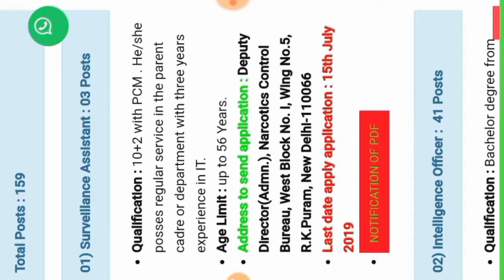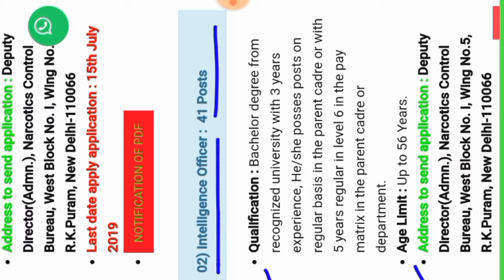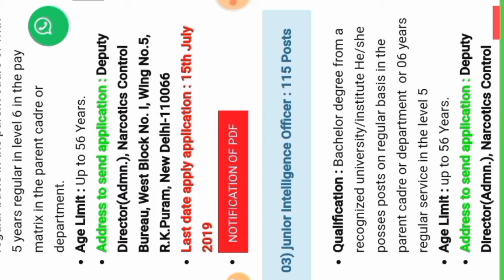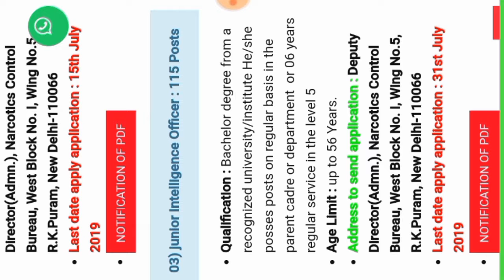नारकोटिक्स कंट्रोल ब्यूरो मध्ये 159 जागेसाठी मुदतवाढ . 31/July/2019 NCB Recruitment 2019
Namaskar mitrano,

नारकोटिक्स कंट्रोल ब्यूरो मध्ये 159 जागेसाठी मुदतवाढ . 31/July/2019
NCB Recruitment 2019

NCB Recruitment 2019
NCB Recruitment 2019 : Narcotics Control Bureau has been published an official notification for Surveillance Assistant, Intelligence Officer and junior Intelligence Officer of 159 Posts. Eligible and interested candidates can be apply online application for NCB bharti 2019 on or before 15th July, 15th July and 31st July 2019 respectively above posts. More details like age limit, qualification and how to apply online